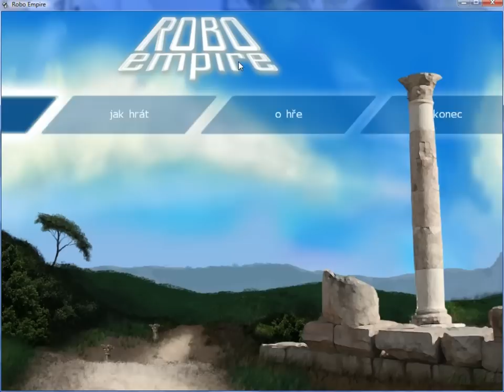RoboEmpire - gameplay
In game footage from RoboEmpire game. It was created for game developers contest in Czech Republic by Tomas Jecha, Tomas Herceg and Jonas Kycek.

Game was not 100% finished and tested but if you want you can download it